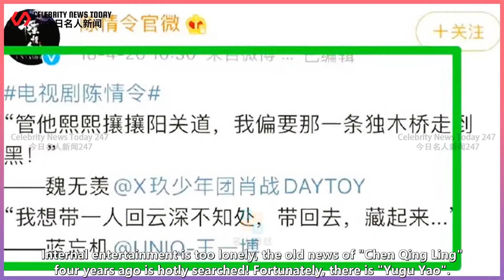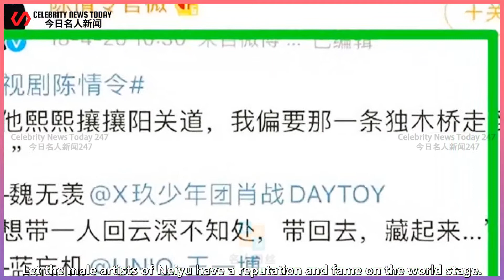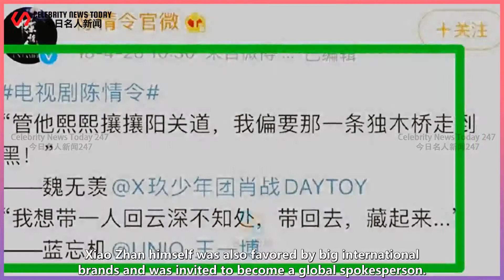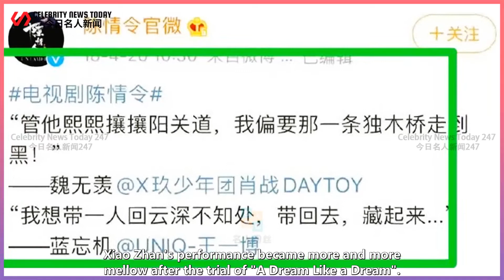Internal entertainment is too lonely, the old news of "Chen Qing Ling" four years ago is hotly searc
Celebrity News Today 247 2022/04/27 : Internal entertainment is too lonely, the old news of "Chen Qing Ling" four years ago is hotly searched! Fortunately, there is "Yugu Yao" ...
 Internal entertainment is too lonely, the old news of "Chen Qing Ling" four years ago is hotly sear